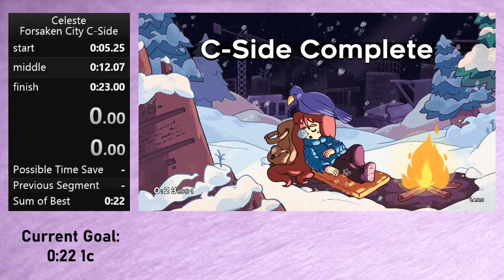Forsaken City C-Side - 23.001 (yes)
for the record i am still happy about this PB, we will keep going until i PB by another frame